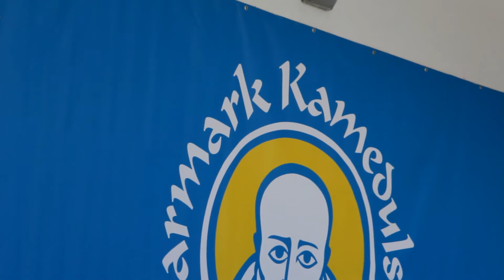Suwalska Orkiestra Dęta podczas Jarmarku Kamedulskiego 2017